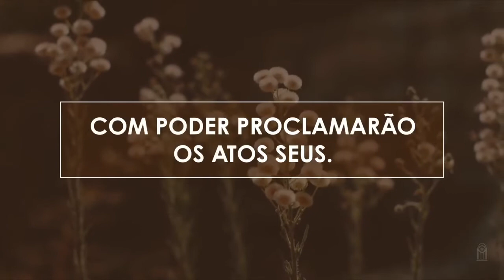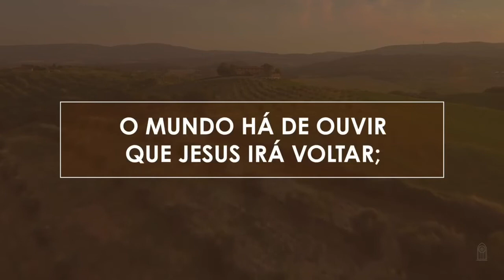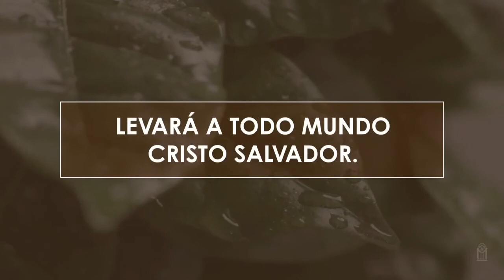Novo Hinário Adventista • Hino 48 • O Poder Do Espírito • Playback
48. O PODER DO ESPÍRITO
Letra: Valdecir Simões Lima
Orquestração: Wilson Junior

Ao descer sobre nós
O poder do Santo Espírito de Deus,
Nosso ser, nossa voz,
Com poder proclamarão os atos Seus.
O mundo há de ouvir
que Jesus irá voltar;
Com poder e grande glória
irá reinar.
O Espírito de Deus
através do nosso amor
Levará a todo mundo Cristo Salvador.